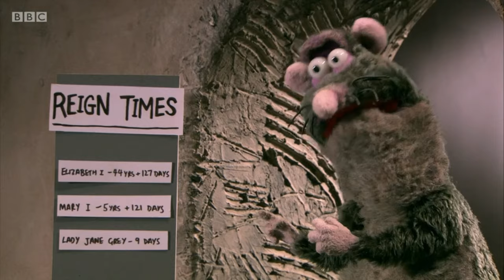Horrible Histories: Rattus Rattus (2)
Horrible Histories (TV Series)